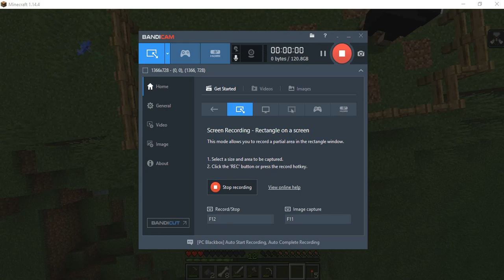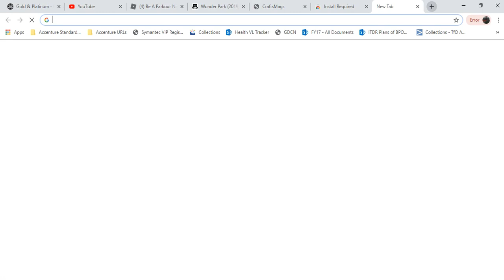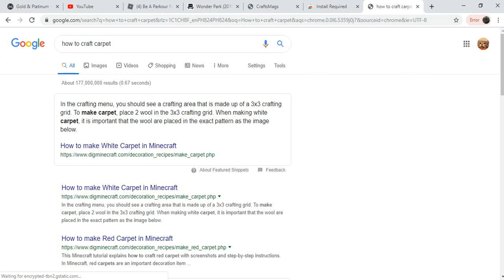Mission Failed: The Minecraft Series Part 5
Gameplay or an another random video and you the best